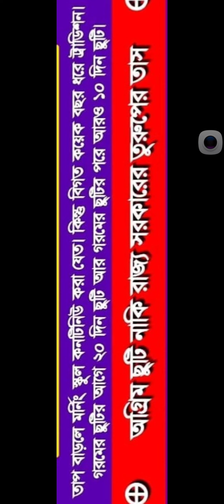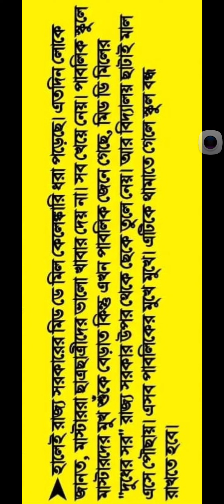এত আগে থেকে ছুটি দেওয়ার অনেক কারণ আছে...এটা সাত দিন দিতে পারতো,তারপর দরকার হলে বাড়ানো যেত,অভিসন্ধি